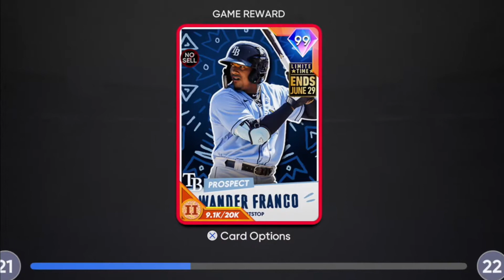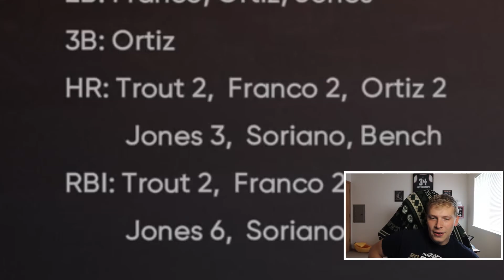99 Ovr Wander Franco is INSANE! Hits 2 Homeruns in his Debut! MLB The Show 21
Testing out the FREE 99 overall Wander Franco in Ranked Seasons on MLB The Show 21! This gameplay includes him hitting 2 homeruns! The cards nuts!

99 Ovr Wander Franco is INSANE! Hits 2 Homeruns in his Debut! MLB The Show 21
99 Ovr Wander Franco is INSANE! Hits 2 Homeruns in his Debut! MLB The Show 21
99 Ovr Wander Franco is INSANE! Hits 2 Homeruns in his Debut! MLB The Show 21
99 Ovr Wander Franco is INSANE! Hits 2 Homeruns in his Debut! MLB The Show 21
99 Ovr Wander Franco is INSANE! Hits 2 Homeruns in his Debut! MLB The Show 21